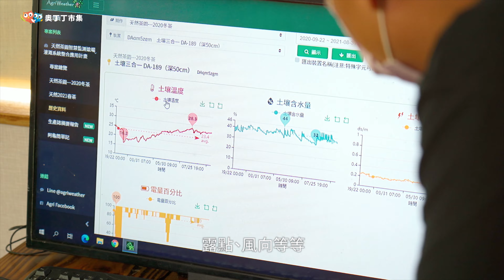種出得獎茶的秘訣｜產地直擊feat.天然茶莊｜用有機及科技傳承百年茶風味【奧丁丁市集】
友善管理茶園讓你喝到對茶葉的百年堅持
蔡大哥出生在茶香世家，家裡從清朝開始就在種茶、製茶，身為第四代的他，跳脫以往噴藥施肥的慣性農法，就算頂著被家人罵『偷懶』的壓力，仍在接棒後轉型有機栽種、友善管理茶園。
除了無農藥、無化肥，他更建立微氣象站，收集土壤環境及氣候相關資訊，希望建立起一套茶園管理SOP，蔡大哥認為：土壤有活力才能提供好茶，才能讓每位喝到的人都能品嚐百年來傳統茶的風味與精神！